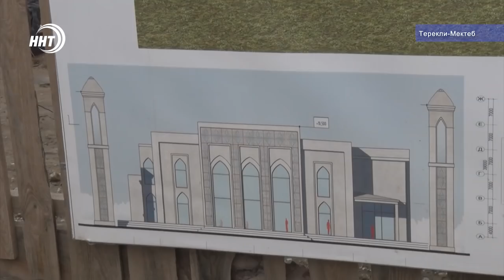Большая мечеть Ногайского района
Старая мечеть в селе Терекли-Мектеб в пятничный день уже не вмещает людей и поэтому назрел вопрос о строительстве новой, более вместительной.

Уже сейчас будущая святыня объединила жителей всего ногайского района, строительство ведется общими усилиями и активными темпами.

Реквизиты для оказания помощи:
Сбербанк: 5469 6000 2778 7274 (на имя Осман Мусаевич К.)